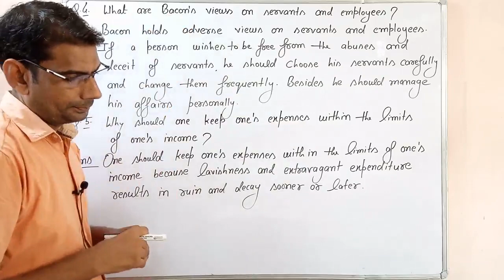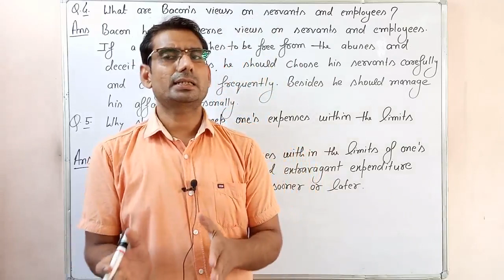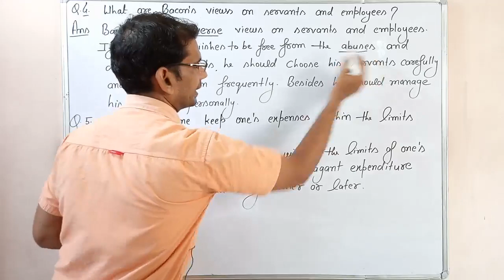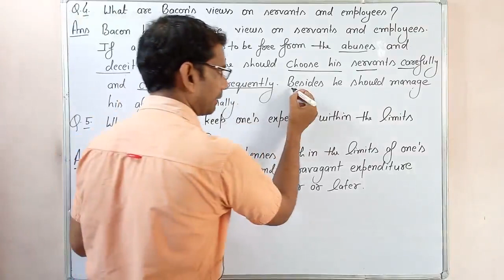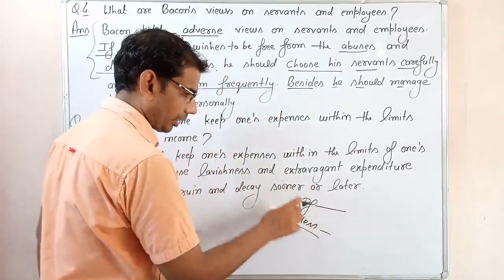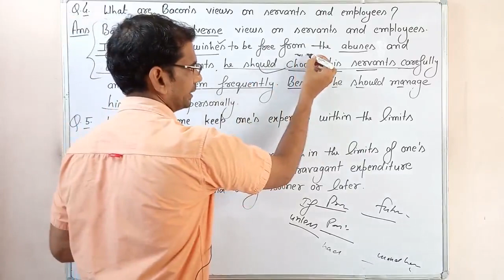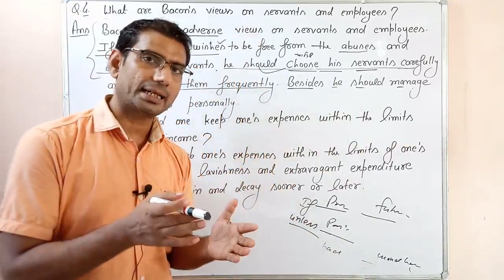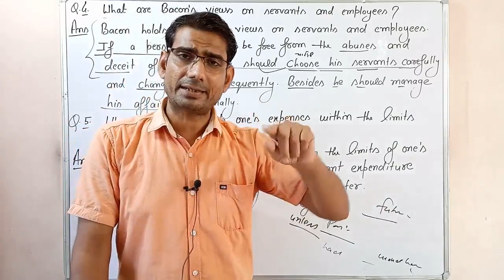Of Expense Class 10th Chapter 3rd mp board special English part 2 by gp dixit